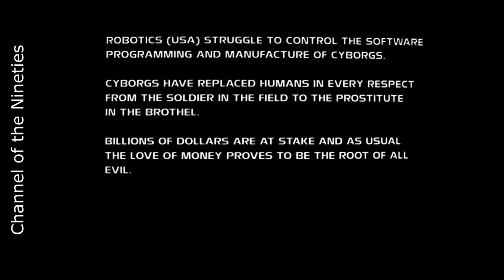Cyborg 2: Glass Shadow (1993) (Chan - Crystal Hearts)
In the year 2074, the cybernetics market is dominated by two rival companies: USA's Pinwheel Robotics and Japan's Kobayashi Electronics. Cyborgs are commonplace, used for anything from soldiers to prostitutes. Casella Reese is a prototype cyborg developed for corporate espionage and assassination. She is filled with a liquid explosive called Glass Shadow. Pinwheel plans to eliminate the entire Kobayashi board of directors by using Casella